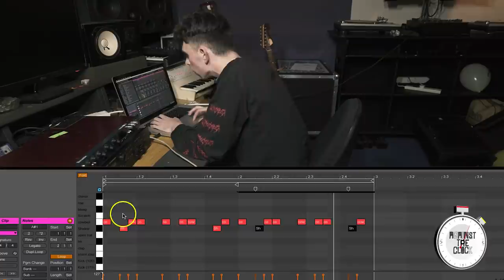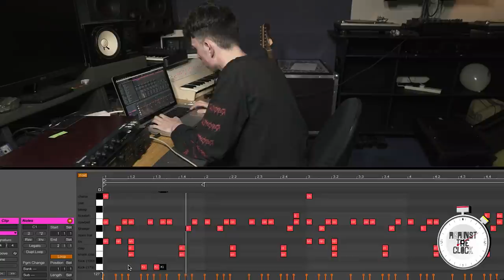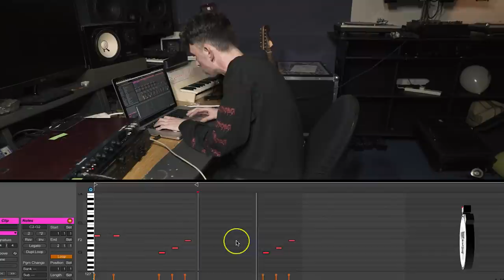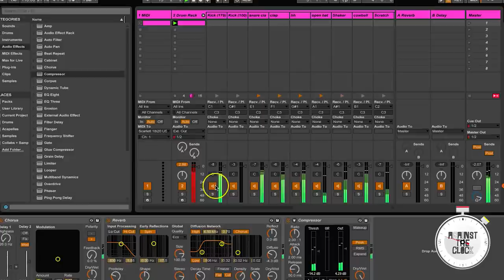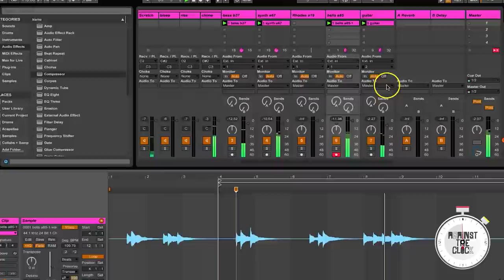TD Nasty - Against The Clock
The Gang Fatale member creates an '80s-inspired jam in 10 minutes.

Formerly known as Trap Door, TD_Nasty is part of the Gang Fatale collective, a group of young DJs and producers based in London and Manchester whose monthly NTS radio show sees them play everything from R&B and grime to Jersey club.

Having just released his first solo project on Gang Fatale, a five-track EP of '80s-inspired slow jams and futuristic club rhythms, we linked up with TD_Nasty at his London studio to see what he could come up with in 10 minutes, and he didn't disappoint.

Combining a thumping drum beat with shimmering keys and live guitar licks, the finished track is a neon-lit lounge jam that sounds like a cross between a Night Slugs track and Prince cover. Listen below and check out TD_Nasty's new EP on Gang Fatale.